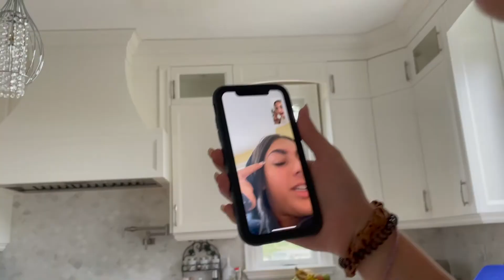Blind Folded Makeover!!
Enjoy us struggling too do each others makeup. Hope you enjoy this video, new and fun videos are on their way!